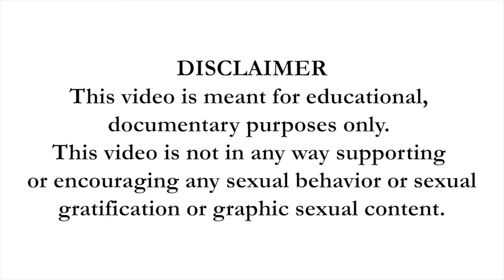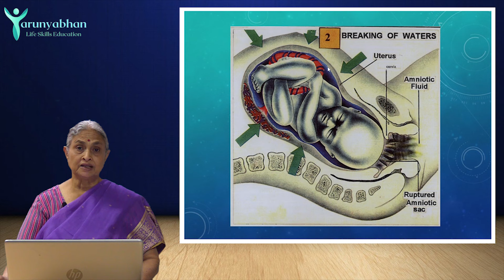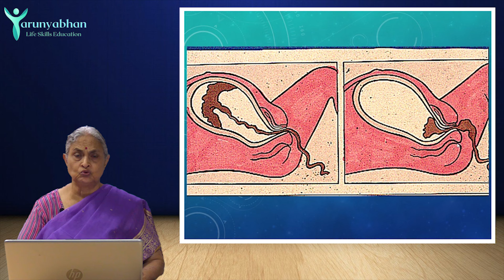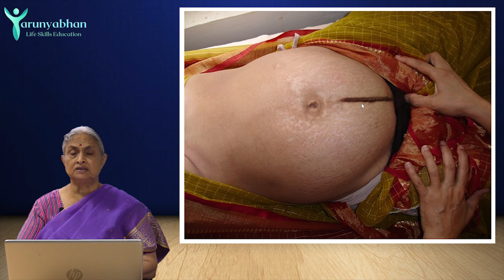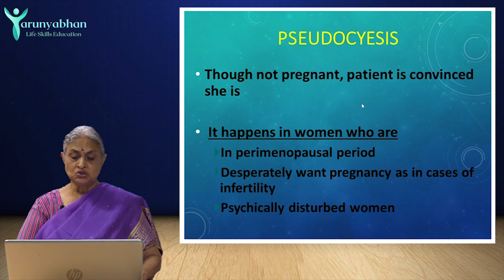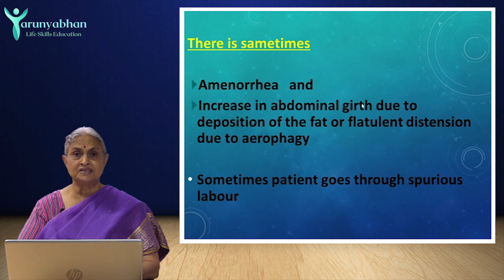Precautions to be taken during Pregnancy and Pseudocyesis (Ep/4) Pregnancy TARUNYABHAN Part 18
बाळंतपणाची नेमकी वेळ कोणती धरायची?

प्रेग्नंट नसताना सुद्धा आहे असं का वाटतं?